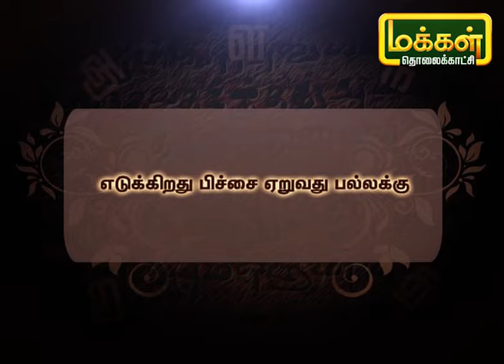சொல்லிப் பழகுவோம் | Solli Pazhaguvom | MakkalTV